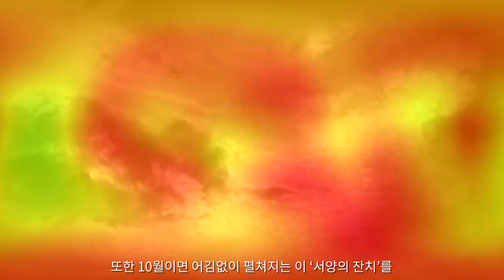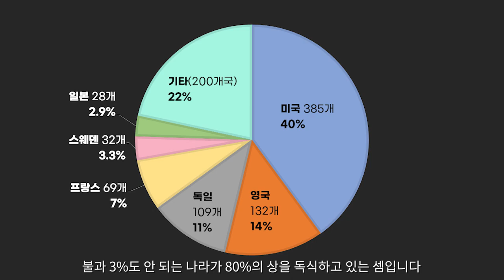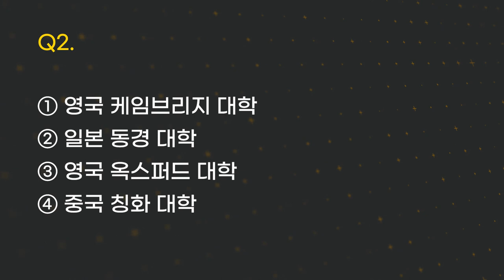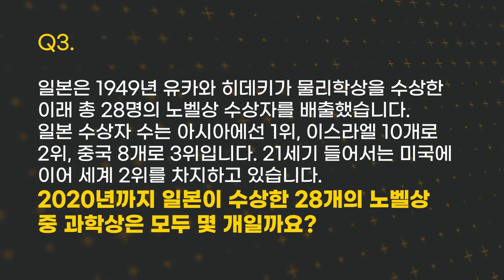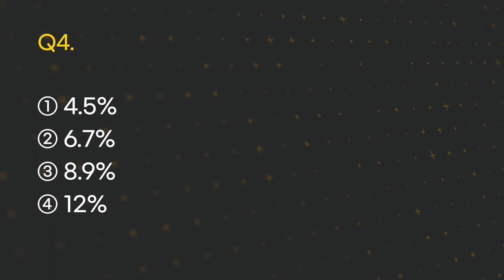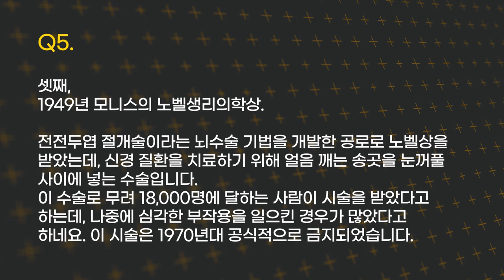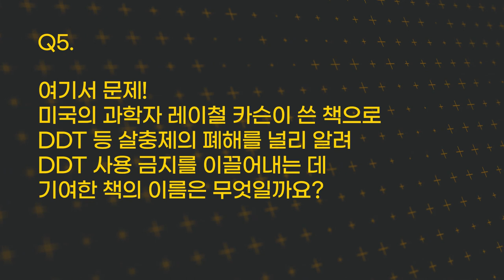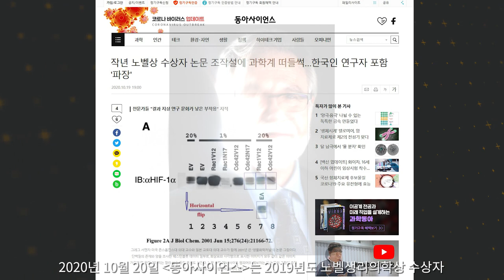[노벨상 이야기 1] 좀 창피한 노벨상?! | KAOS x KIAS 2020 노벨상 해설강연 - 2020년 10월 30일 금요일 저녁 7시 30분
오늘은 노벨상에 관한 흔해 빠진 동경과 칭찬보다는
노벨상의 아픈 곳을 콕콕!! 찔러보는 시간을 가져볼까 합니다.

◈2020 노벨상 해설강연◈
•날짜 : 10월 30일(금) 19:30~21:40
•주최 : 고등과학원 카오스재단

•강연자
   - 노벨생리의학상 해설강연: 신의철 카이스트 교수
   - 노벨물리학상 해설강연: 우종학 서울대 교수
   - 노벨화학상 해설강연: 배상수 한양대 교수
•사회자 : 고등과학원 물리천문학부 김용휘 박사
•방식 : 생중계 온라인 강연 및 질의응답
•생중계 :
네이버TV - 카오스재단 l